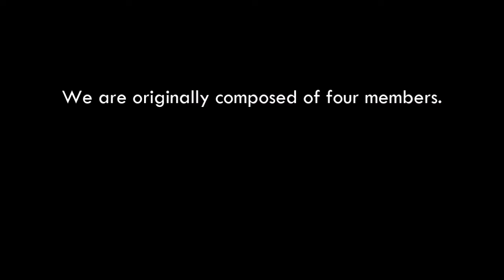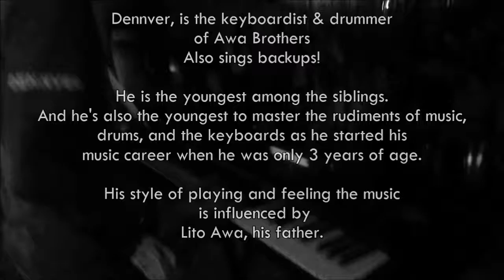Awa Brothers Latest ftlom VIDEO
For The Love Of Music A Journey Of Music video, updated na! This 2015 sa month of August lang po ang gigs. Finally : Magbabalik ang mga episodes this coming Saturday! :) GOD BLESS US ALL